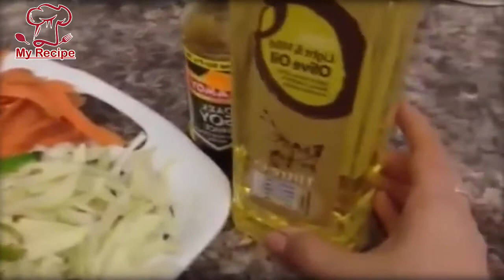Fried Rice Recipe | How to make Vegetable Egg Fried Rice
Vegetable and Egg Fried Rice Recipe | How to make Fried Rice in Urdu and Hindi
A very common and easy to cook recipe. Can be served with many dishes changes the total color and taste of boiled rice. Tasty and delicious and can be prepared in a very short time of about 15-20 minutes.

The Images and information used in the video is just for sharing and Informative purpose. As per rules, we have shared the source by giving a link back to the main page where we have gathered the information from to share with our audience.

Still feel free to directly contact to us via Email at (as given about page) and we will be happy to remove questioned content.